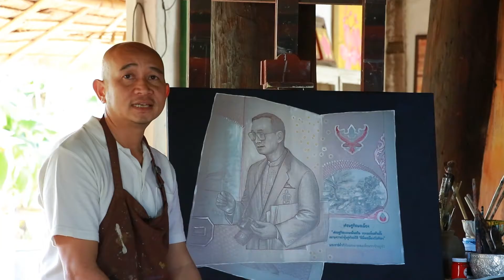ณัฐชญาพัฒน์ ศรีสำอางวงค์@ ๙๙ ศิลปินเพื่อแผ่นดินของพ่อ